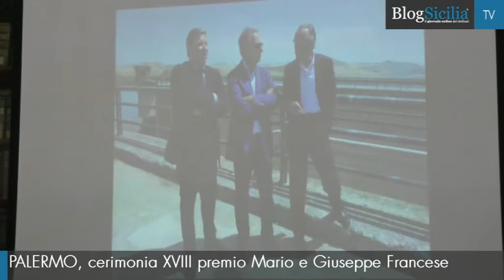Premio Francese a Corrado Formigli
La cerimonia, organizzata come ogni anno dall'Ordine dei giornalisti di Sicilia, in collaborazione con l’associazione Uomini del Colorado, si è svolta stamane nell’aula magna dell’antica sede del liceo scientifico Benedetto Croce.